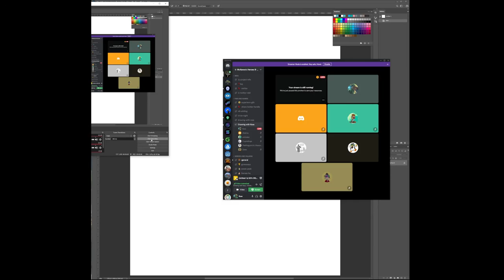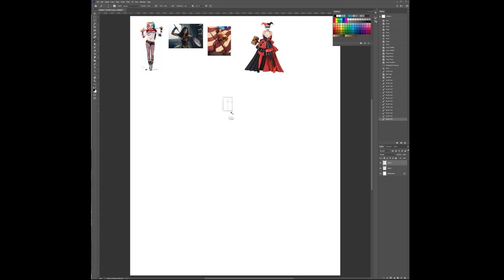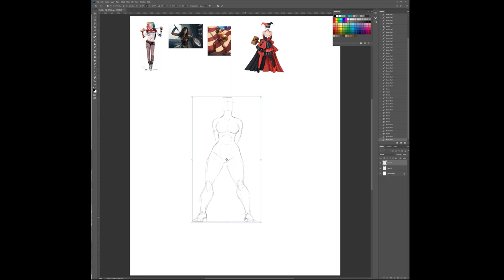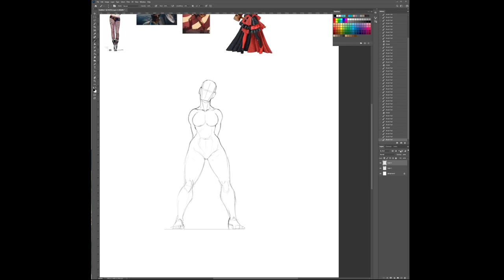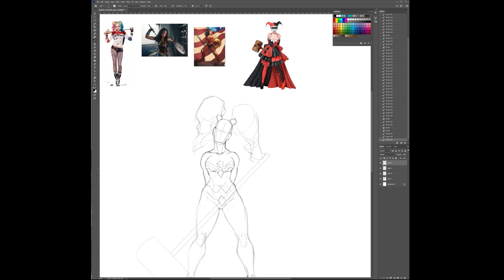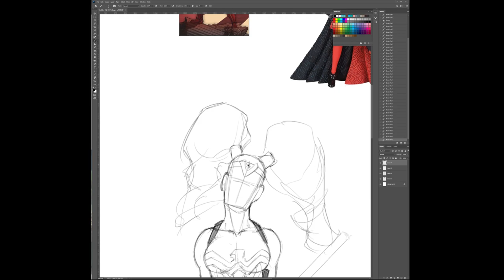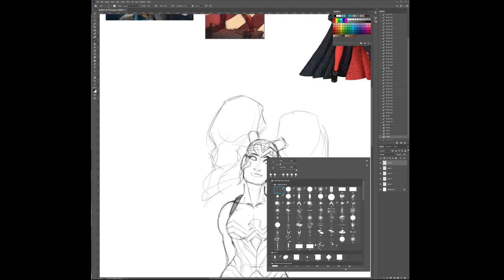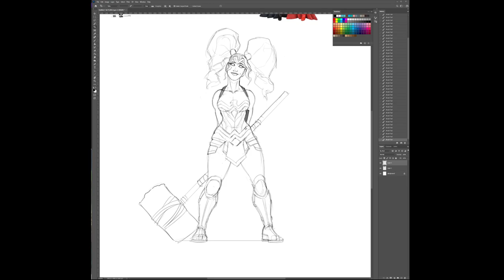H&V - Drawing with Ross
Mark McKenna's Heroes & Villains: Drawing with Ross Event